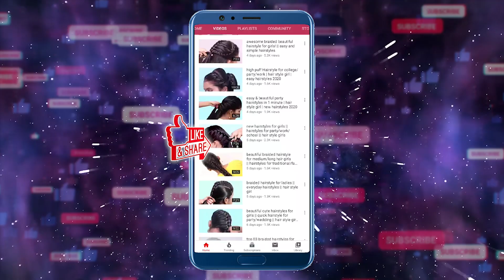Simple DIY Hairstyles Tutorial for Holidays | Beautiful Hair Transformation Ideas | Hair Style Girl